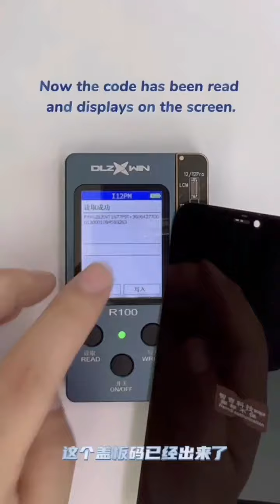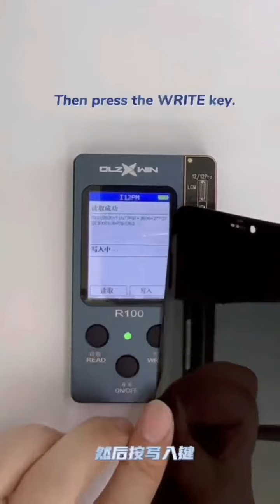R100 True Tone Recovery Tool iPhone 8-12 Pro Max Screen Repair Tester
R100 iPhone True Tone Recovery Tester screen repair programmer.